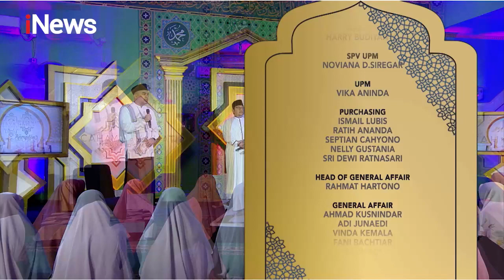Doa Memohon Agar Puasa Diterima Allah SWT. Dipimpin Ustaz Aswan Faisal - CHI 07/04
Doa Penutup Memohon Puasa Diterima Allah SWT